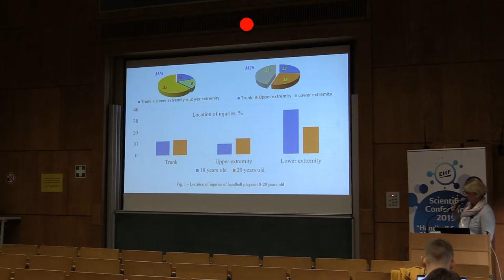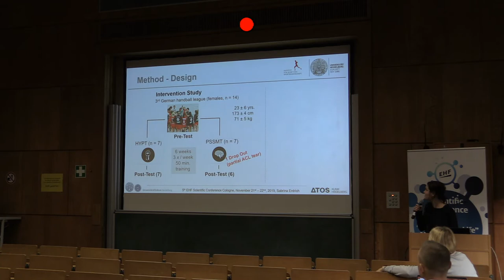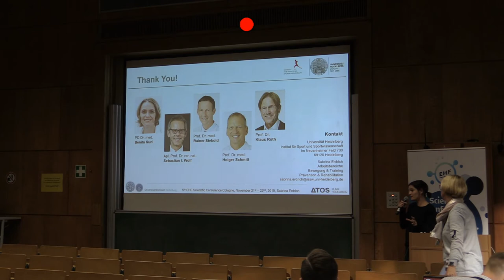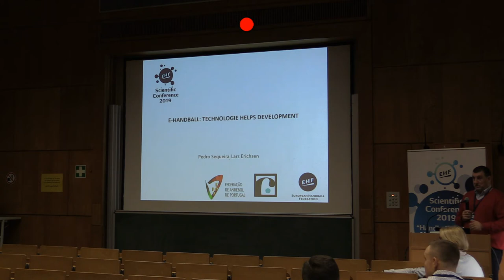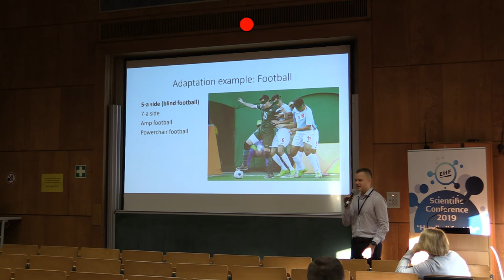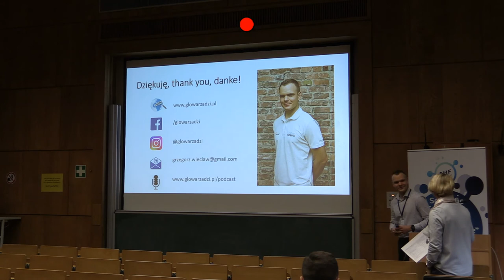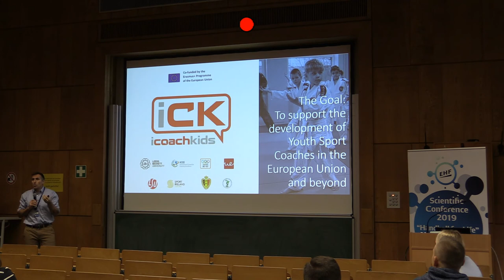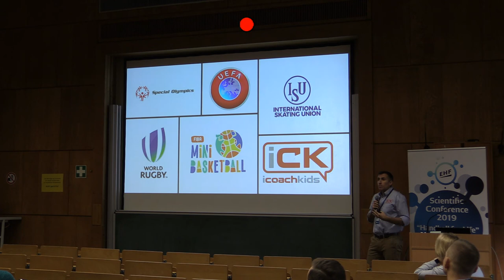Day 2 | EHF Scientific Conference 2019 | Room 2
EHF Scientific Conference 2019 - Day 2 - Room 2

09:00-09:10
FEATURES INJURIES HANDBALL PLAYERS 18-20 YEARS OLD IN COMPETITION (Marina Gillard)

09:15-09:25
EFFECTS OF SPECIFIC TRAINING ON BIOMECHANICAL RISK FACTORS OF ACL INJURY IN ELITE FEMALE HANDBALL PLAYERS (Sabrina Erdrich)

09:30-09:40
E-HANDBALL: TECHNOLOGIE HELPS DEVELOPMENT (Pedro Sequeira)

09:45-10:05
WHEELCHAIR SPORTS - PAST, PRESENT, FUTURE (Grzegorz Więcław)

10:10-10:30
ICOACHKIDS (Sergio Lara-Bercial)

10:30-11:00
Coffee Break

11:00-11:10
COACHES’ EMOTIONAL SKILLS AND INTERPERSONAL BEHAVIOURS IN SPORTS COACHING (Luís Gonzaga)

11:15-11:25
DECISIONS MAKING VERSUS AGE & SENIORITY OF REFEREEING IN DIFFERENT LEVEL OF FORMAL COMPETENCE IN HANDBALL (Bartosz Slowinski)

11:30-11:40
PSYCHOMETRIC PROPERTIES AND FACTOR STRUCTURE OF THE COACH’S BEHAVIOUR TOWARDS REFEREES AND FAIR-PLAY SCALE (Luis Gonzaga)

11:45-11:55
PHYSIOLOGICAL DEMANDS OF 5V5 INDOOR AND OUTDOOR RECREATIONAL TEAM HANDBALL MATCHES FOR INACTIVE OVER 60-YEAR-OLD MEN (Ivone Carneiro)

12:00-12:10
TEAM HANDBALL TRAINING IN OVERWEIGHT UNTRAINED WOMEN - NO NEED FOR PRIOR EXPERIENCE TO IMPROVE PHYSIOLOGICAL PARAMETERS (Therese Hornstrup)

12:15-12:25
RECREATIONAL TEAM-HANDBALL HAS POSITIVE EFFECTS ON BONE HEALTH, BODY COMPOSITION AND PHYSICAL FITNESS OF INACTIVE POSTMENOPAUSAL WOMEN (Rita Pereira)

12:30-12:40
THE IMPACT OF A TOP PLAYER INJURY ON ROMANIAN NATIONAL HANDBALL TEAM PERFORMANCE AT THE FRANCE EHF EURO 2018 (Carmen Gheorghe)

12:45-12:55
DIFFERENCES IN ATTENTION ATTRIBUTES FOR FEMALE HANDBALL PLAYERS (Marina Gillard)

13:00-13:10
EVALUATION OF ANKLE BRACING IN FEMALE YOUTH HANDBALL TALENTS (Linda Coppens)

13:15-13:25
RECOVERY AFTER ARTHROSCOPIC TREATMENT OF POSTERIOR INSTABILITY(Jakub Stefaniak)